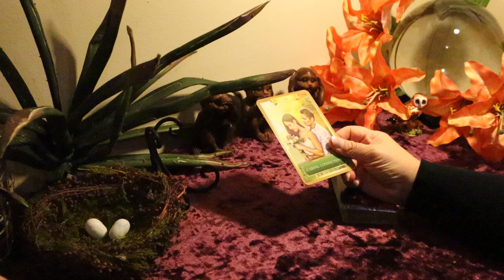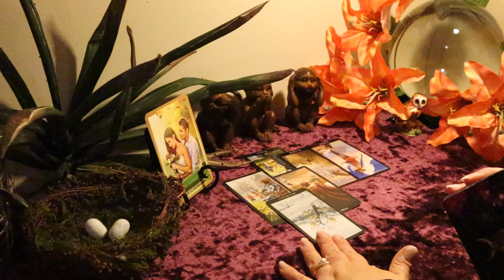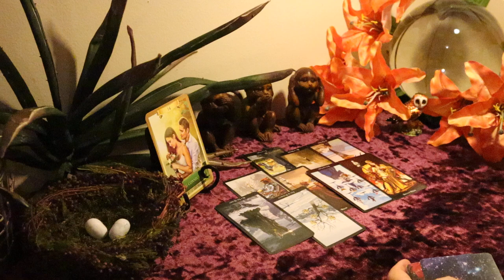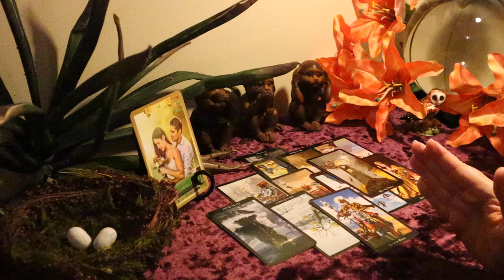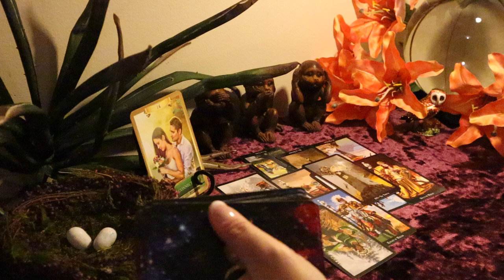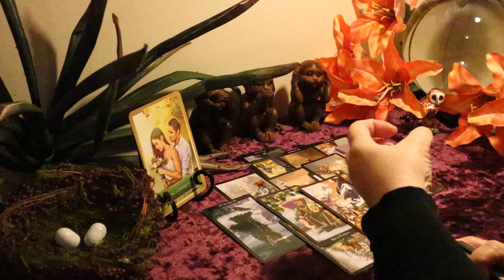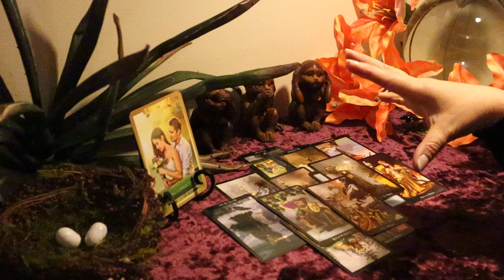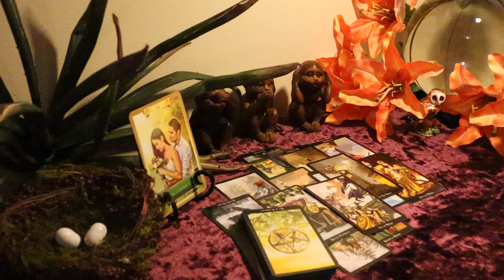Capricorn May 2020 Tarot Reading.....It Really is a Perfect Match....